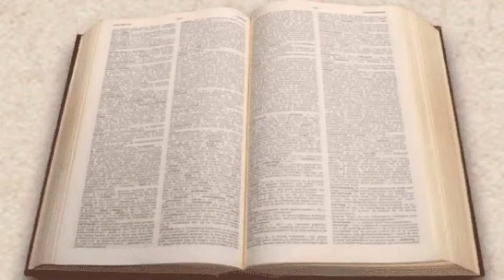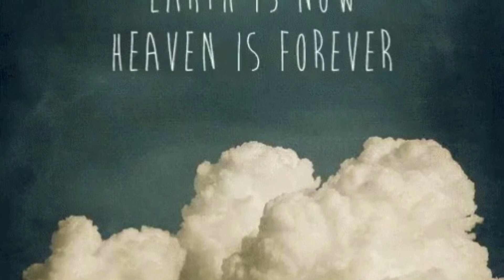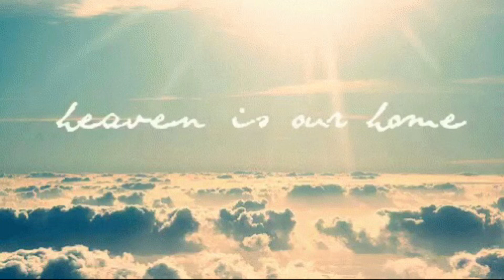Genesis 31: JACOB FLEES FROM LABAN...